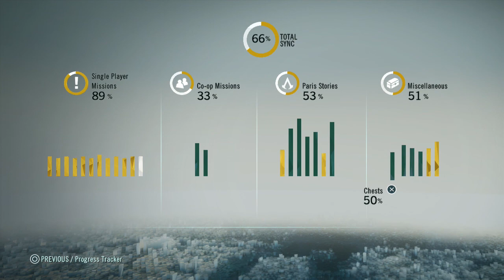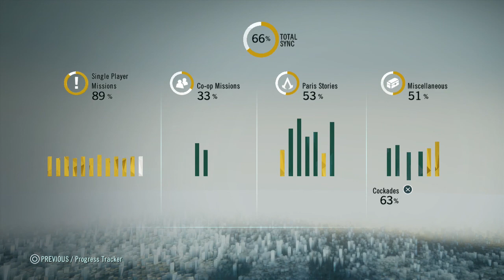Assassin's Creed Unity pt 18 Women's Army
Arno helps Theroigne de Mericourt with gaining some recruits.